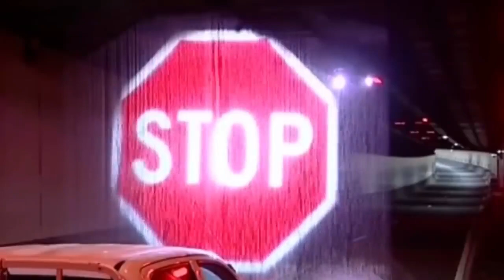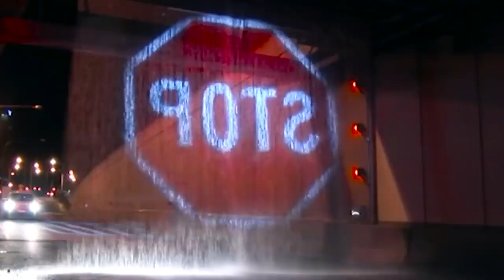You Could not Believe what Camera Had Recorded! Unbelievable Scenes